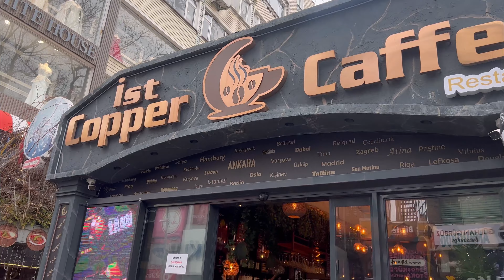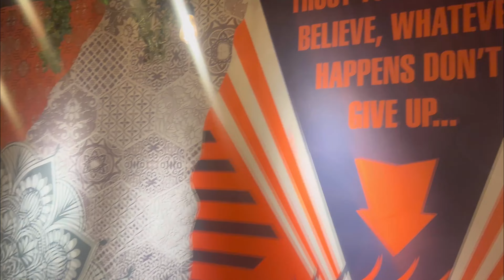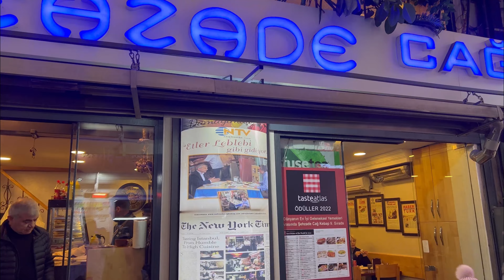Istanbul Nargile Etkinligine Katildik - Kafeleri Geziyoruz | VLOG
Herkese merhaba. Ben Omer, Dünyada Ömer :)
Tangiers, Alpaca ve Regal Hookah distribütörlerinin daveti üzerine Istanbul'a geldim. E tabii gelmisken güzel de bir gezdik. Bazi nargile kafelere.ve nargile magazalarina ugradik.

Corlulu Ali Paça Medresesi, Ist Copper Bakirköy, Hookah Place Kadiköy, Kadiköy Moda Cafe, Azra Balat, Sarnic Galata, Nargile Uzmani ve Tokel Nargile'ye ugradik.

Etkinlikte Tangiers aromalarini ve Alpaca lülelerini denedik. Üzerine sohbet ettik. Ceo Omar ile ayri bir röportaj yaptik. O video da bu videodan 1 gün sonra yayinda olacak.

Umarim videoyu begenmissinizdir :)